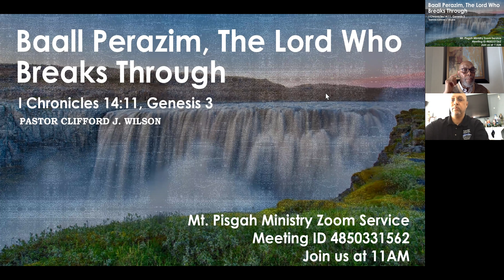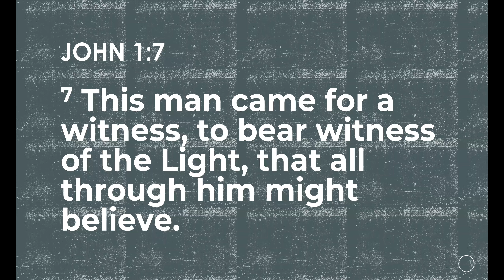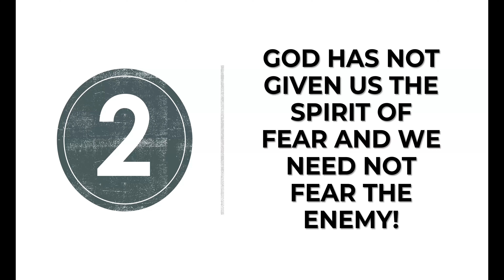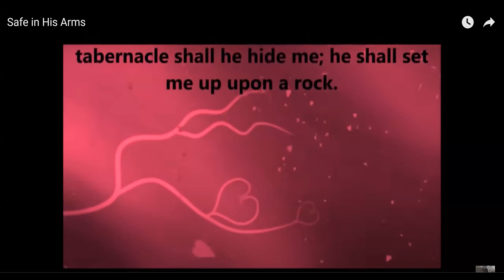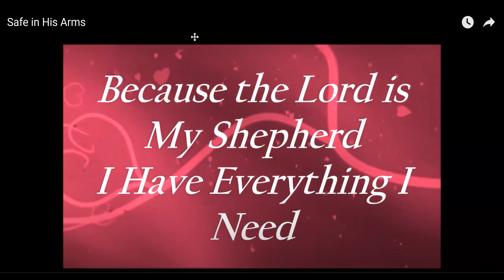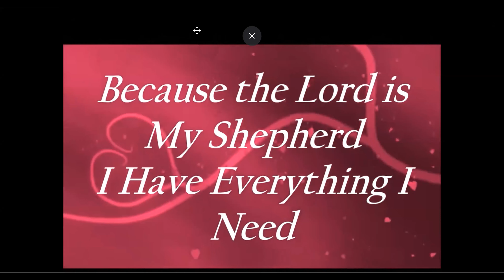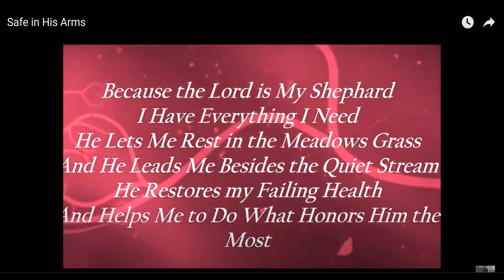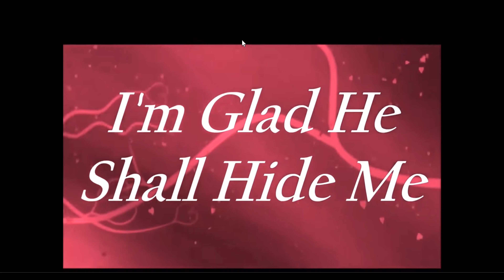Mt. Pisgah Ministry Sunday Zoom Service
Baall Perazim The Lord Who Breaks Through I Chronicles 14:11, Genesis 3
Join us as Pastor Wilson talks about our Break Through in 2022!